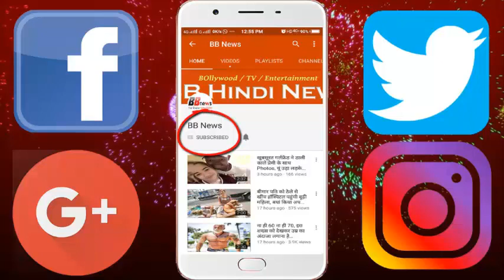ये है दुनिया के सबसे बड़े डॉग्स, एक बार में खाते हैं 10 इंसान बराबर खाना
Most people have a hobby about keeping dogs, but have you ever seen such dogs which are bigger than cow? If not, then we are showing you today, seeing such dogs in the world who will see your eyes closed. Dogs of these different breeds are so gorgeous that the other animals are also small in front of them.

Now take this left photo, the Dog's Owner's eyes are about six feet high, and it is getting on the shoulder from his shoulder. Its owner Hazel Randall points out that no one else wanders around his house by seeing two such dogs. However, the cost of raising them is very high. Hedge said that one of his dogs ate a meal equal to ten people throughout the day.

BB NEWS!!